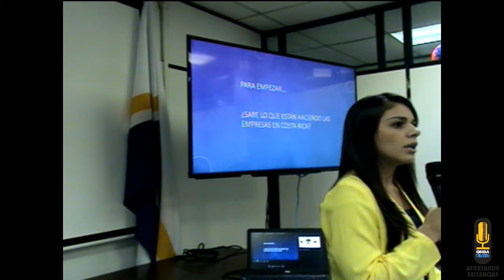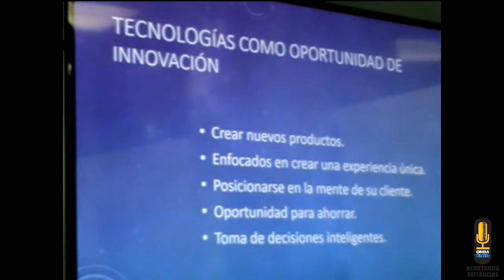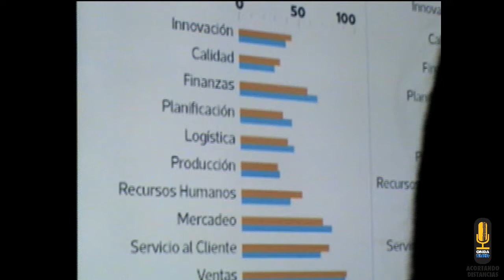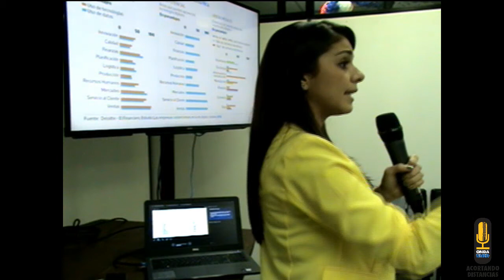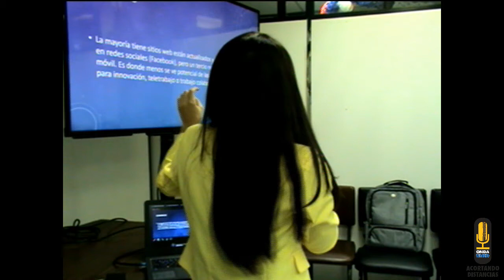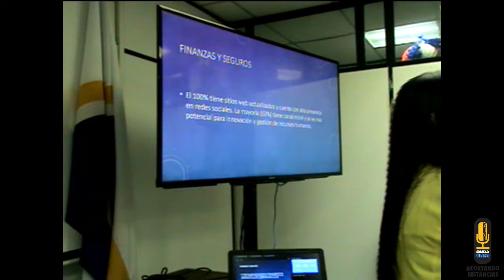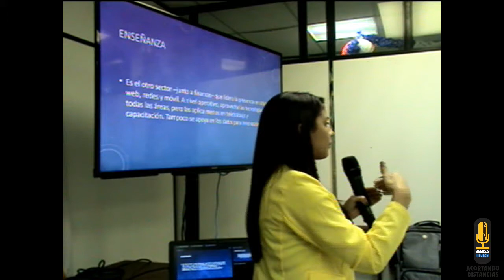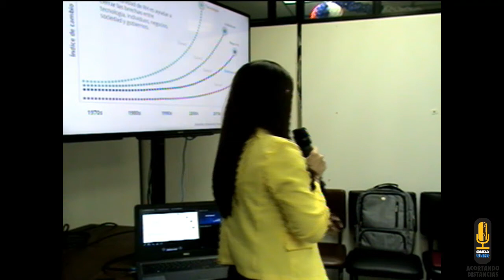Café Académico ECA - El Camino de las Empresas en la era Digital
El Camino de las Empresas Costarricenses en Plena era Digital

Una transmisión realizada por la Escuela de Ciencias de la Administración (ECA)